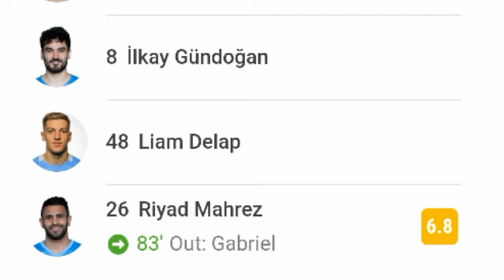تقييم الجزائري رياض محرز اليوم في مباراة مانشستر سيتي و ليفربول|تقييم محرز ضد ليفربول (تغيير متأخر)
محرز اليوم
كل ما فعله محرز اليوم
كل ما فعله رياض محرز اليوم